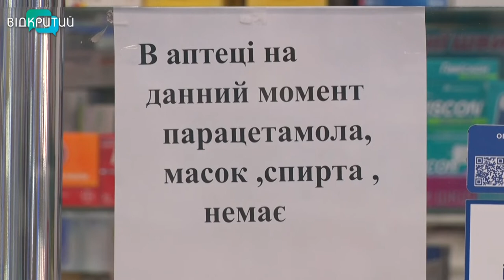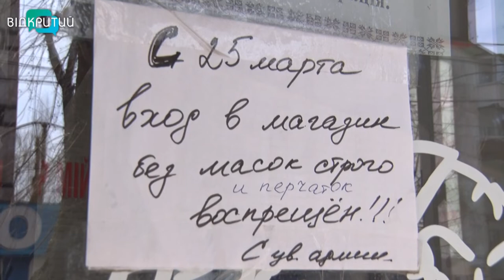Маскова криза: де у Дніпрі можна придбати захисну маску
Маскова криза. Люди в паніці шукають засоби індивідуального захисту. Натомість в аптеках натикаються на оголошення – масок немає. Натомість влада каже, проблема вирішена, маски завезли. Наші журналісти вирішили дізнатись, чи так це насправді і вирушили в черговий рейд.